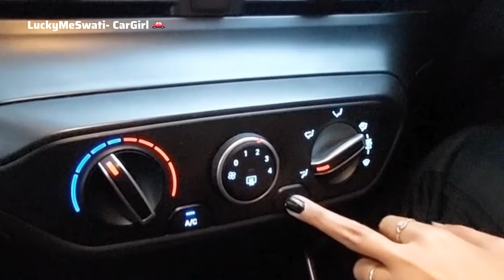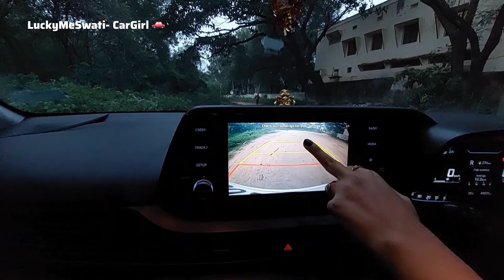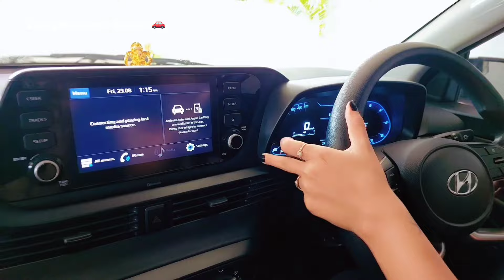कार कैसे चलायें || How to Drive a Car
Safe Drive.  Safety is Most Important.

Hope I can help you all on educating well on driving.